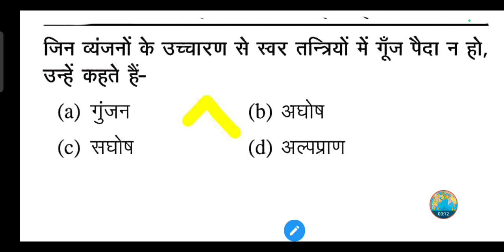जिन व्यंजनों के उच्चारण से स्वर तन्त्रियों में गूँज पैदा न हो, उन्हें कहते हैं-